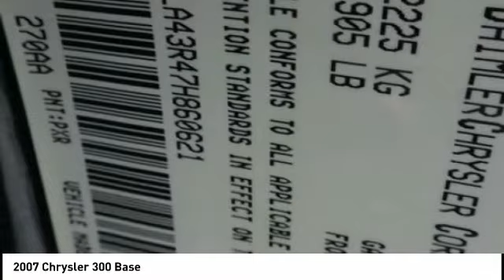2007 Chrysler 300 Cedar Falls IA U17482A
2007 Chrysler 300 Base